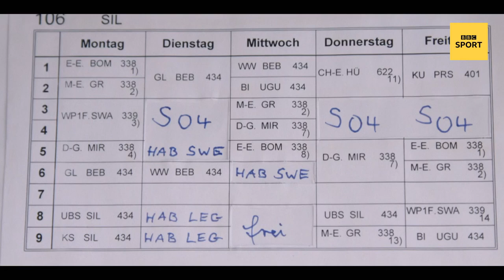The making of Manchester City's Leroy Sane | BBC Sport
BBC Sport charts the rise of Leroy Sane, from Schalke academy player to Premier League champion with Manchester City.

We talk to Sane's former teacher and coaches who tell us about their first hand experiences with him, as he prepares to face his former club in the Champions League.